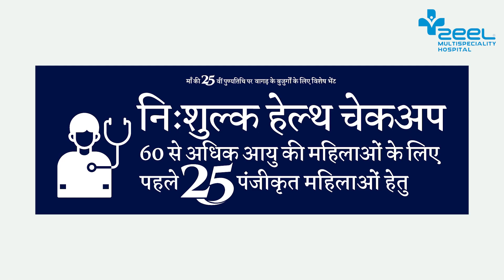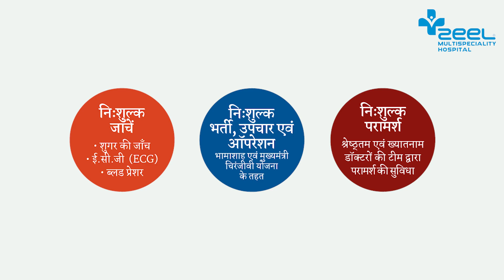Zeel mega camp June 29 | Zeel Hospital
वागड़ के लाल श्री भूपेंद्र एस.भट्ट से उनकी माता श्री की 25वीं पुण्यतिथि के उपलक्ष्य पर निरोगी वागड़ की मुहीम को आगे बढ़ाते हुए 29 जून को आयोजित वागड़ को समर्पित अनूठी पहल के बारे में जानिये।